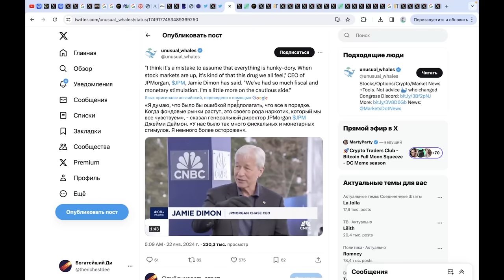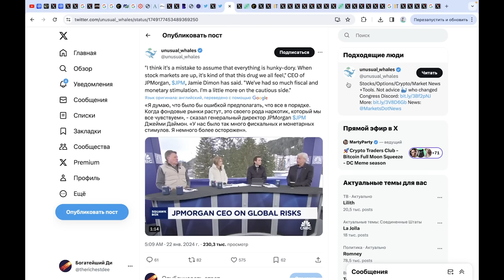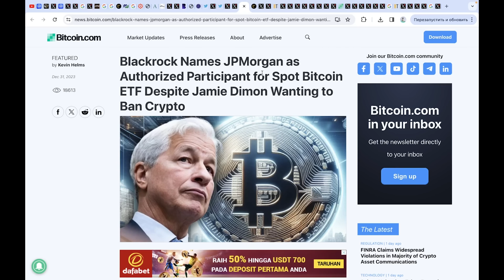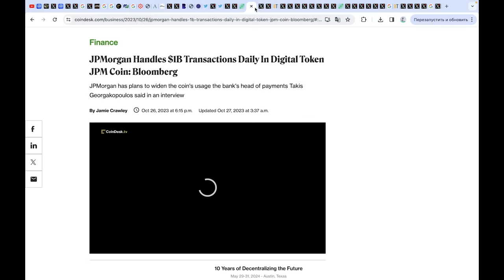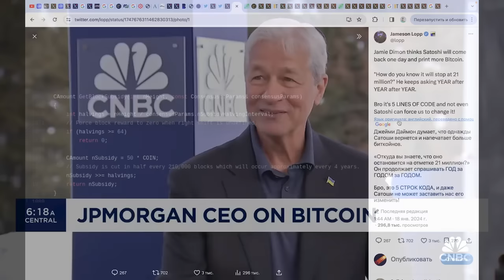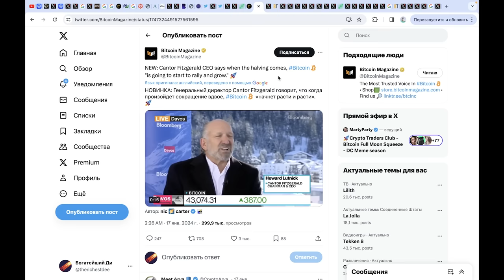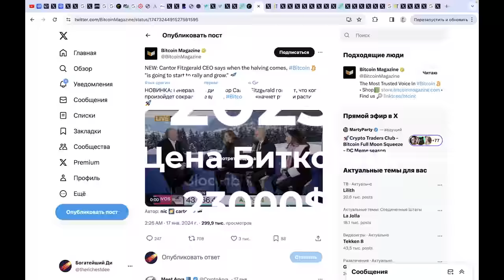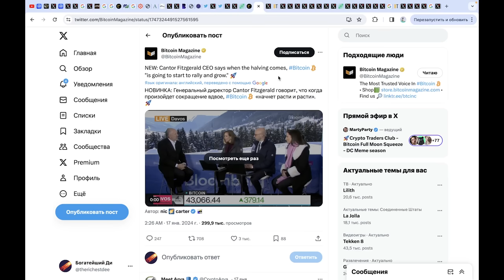ОН РАСКАЧАЕТ БИТКОИН ДО 100 000 $ А ЗАТЕМ ОБВАЛИТ В НОЛЬ! (JpMorgan большое предупреждение)